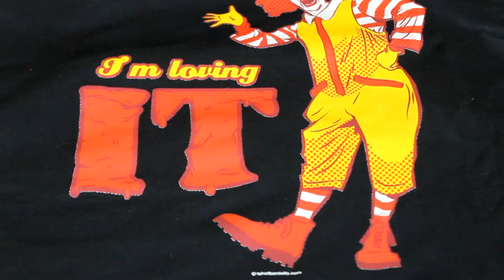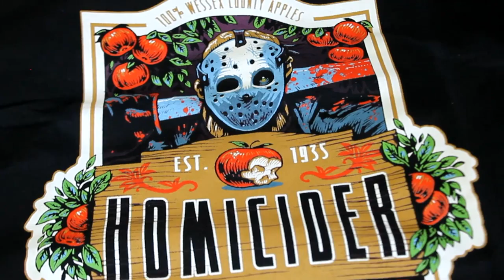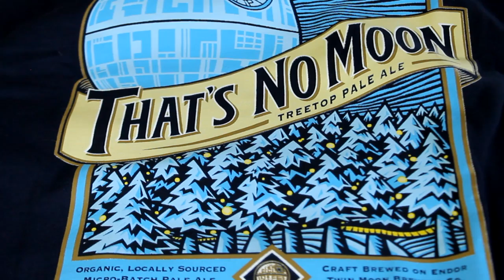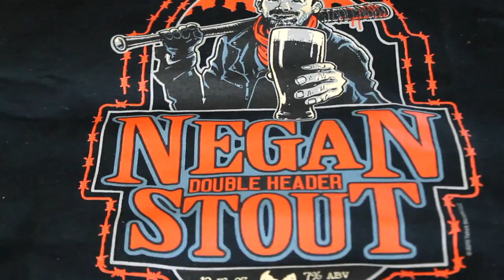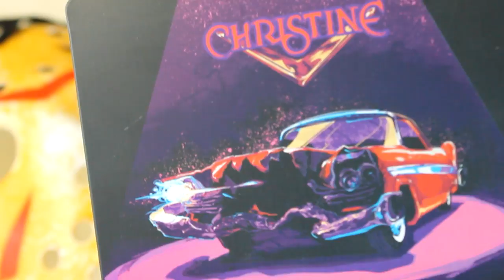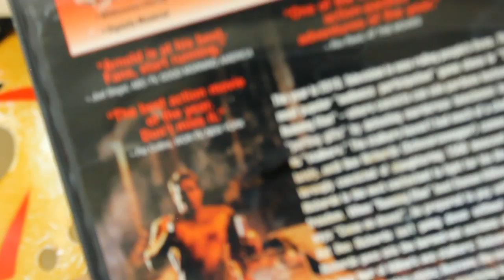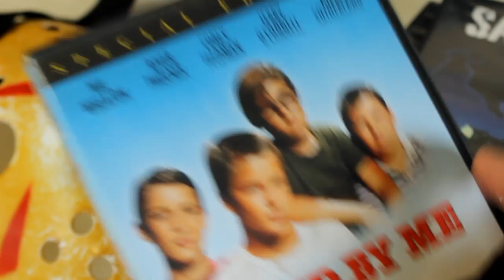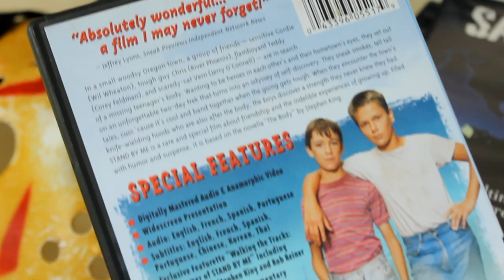HORROR UNBOXING! (T-Shirt Bordello, Mystery Box!)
Get your own glorious horror goods seen here at T-Shirt Bordello

Follow We Watched A Movie on Instagram:  @WeWatchedAmovie